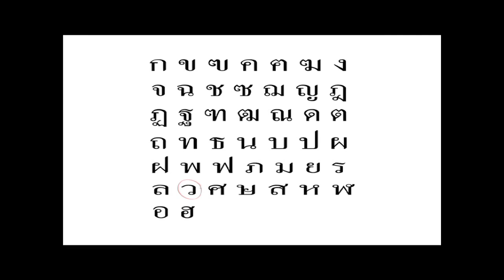ปาร์ตี้สุดมันส์ OKB Electronic Fighter At บังกะโลรังสิต By Sound Out EP.66 Part 2/3